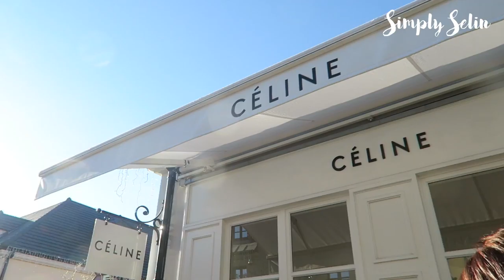TRYING AUTHENTIC FRENCH FOOD IN PARIS?! | paris vlog #2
ABOUT ME:
Age: 18
Name: Selin
Camera: My DSLR Canon Rebel T6I
Editing System: Final Cut Pro X

XO,
Selin